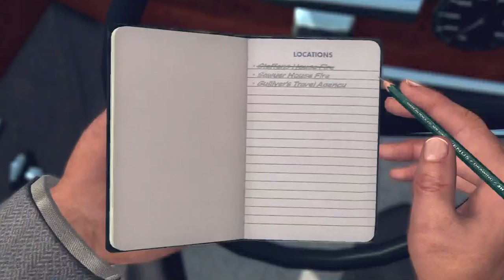L.A. Noire - STEFFEN AGAIN - Part 112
Toby Sucks at L.A. Noire

Steven's Note's:
 In this LA Noire gameplay commentary series, Toby Turner SLOWLY navigates his way through case after case of this reimagined noire setting of Los Angeles in the 1940s, complete with famous faces and voices of actors like Aaron Staton, Erika Haynatz, John Noble, and more. This mystery solving noire themed action adventure video game is similar to the GTA series and leads bad gamer Tobuscus to earn his series title 'Toby Sucks at Gaming.' There are several funny moments in this playthrough, none of which display any level of videogame talent on TobyGames' part, so if you like laughing AT people, this may be the playthrough for you, your friends, and your loved ones. Enjoy.